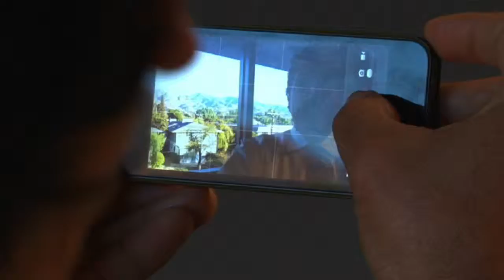KPMR SELFIE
COMPARTE TU SELFIE EN KPMRTV.COM
PUBLICALA EN FACEBOOK Y VE TU
SELFIE EN LA TELE

KPMR PRODUCTIONS